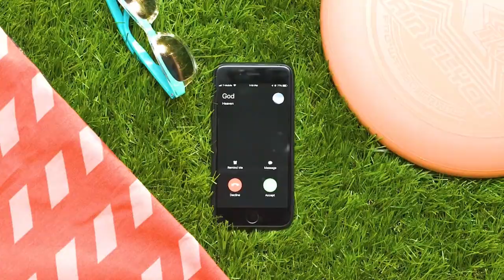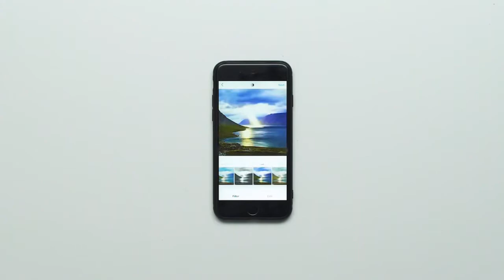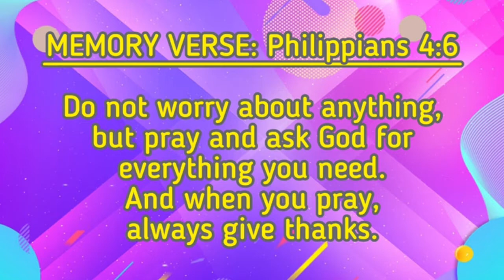YPK Weekly Bible Lesson: PRAYER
Today’s Lesson: PRAYER

Today’s Bible Verse: Philippians 4:6
“Do not worry about anything, but pray and ask God for everything you need. And when you pray, aways give thanks.”